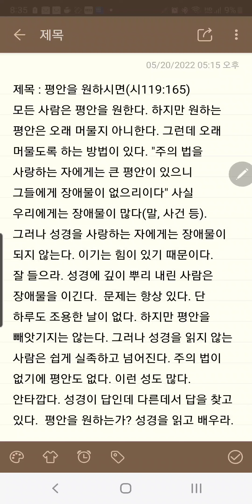3분메시지: 평안을 원하시면 - 언택트교회